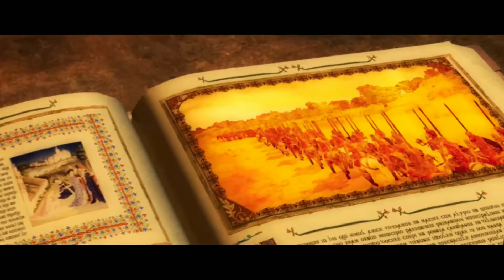(PC) Medieval II: Total War - German Empire intro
Intro z gry Medieval II: Total War dla Cesarstwa Niemieckiego na PC.
Medieval II: Total War - German Empire intro for PC.